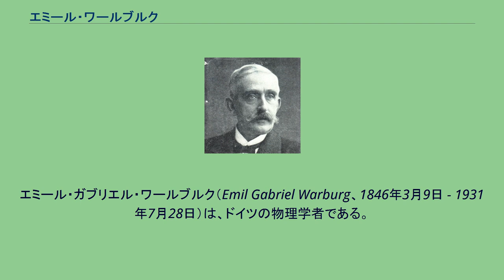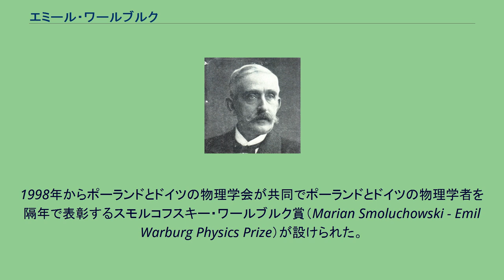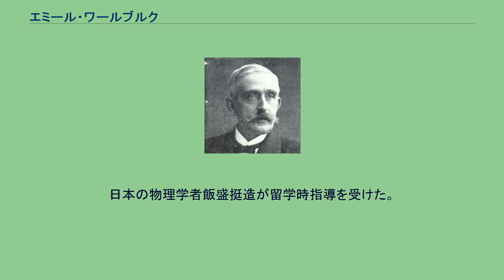エミール・ワールブルク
エミール・ガブリエル・ワールブルク（Emil Gabriel Warburg、1846年3月9日 - 1931年7月28日）は、ドイツの物理学者である。
ホルシュタイン公国アルトナに生まれた。
ハイデルベルク大学で化学を学んだ。
その後ベルリン大学でオーガスト・クント(August Adolf Eduard Eberhard Kundt)のもとで音響学をまなび1867年博士号を得た。
普仏戦争の結果1872年にストラスブール大学がドイツの大学として再建されると、クントとともにストラトブール大学で気体運動の分野で業績をあげた。
1876年にフライブルク大学に移り電磁現象の研究を行い磁気ヒステリスの研究を行った。
1894年にクントが没するとベルリン大学の教授の職を継ぎ、1897年からベルリン物理学会の会長になり1899年から改組されたドイツ物理学会の会長を務めた。
研究した分野は、気体の運動理論、電気伝導度、気体放電、放射、強磁性体、発光分析に及んでいる。
1881年に､後に断熱消磁による冷却法につながる純鉄の、消磁による冷却現象を発見している。
ワールブルクの功績から、エミール・ワールブルク財団が設けられ物理学の業績を表彰している。
1998年からポーランドとドイツの物理学会が共同でポーランドとドイツの物理学者を隔年で表彰するスモルコフスキー・ワールブルク賞（Marian Smoluchowski - Emil Warburg Physics Prize）が設けられた。
ノーベル生理学・医学賞を受賞したオットー・ワールブルクの父親である。
日本の物理学者飯盛挺造が留学時指導を受けた。
^ a b c d 岩田重雄「微量天びんの先駆者、飯盛挺造」『計量史研究』Vol.21, No.1, pp.25 - 36, 1980 ^ Emil Warburg Deutsche Digitale Bibliothek